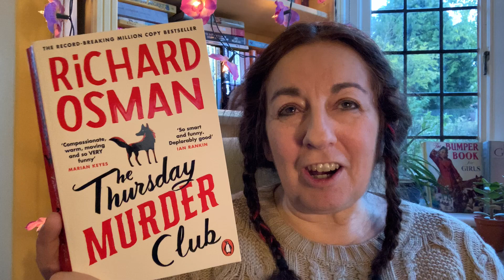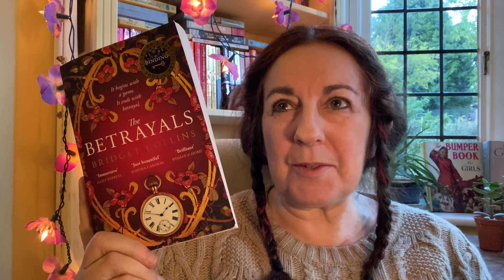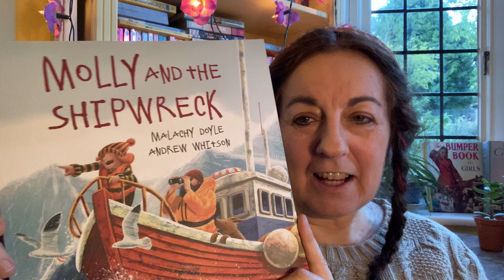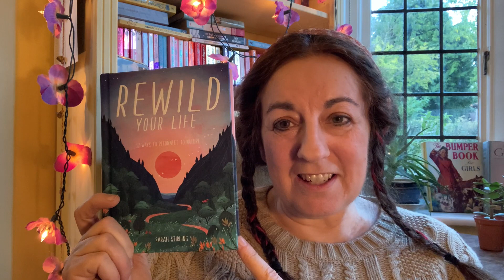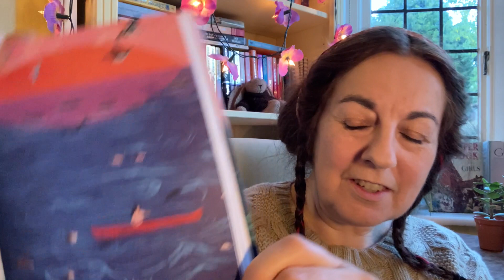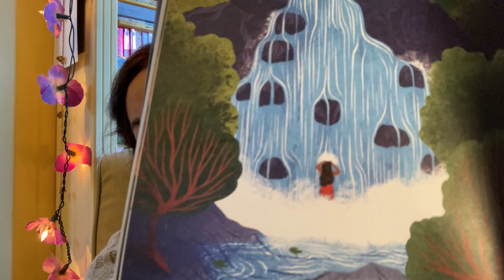SUNDAY BOOK CLUB/ Cathy Cassidy Christmas Countdown #3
Some shout outs, a question and six fab book picks to help with your last-minute book buying. Have a very Happy Christmas and a happy, healthy, hopeful New Year. Stay safe!